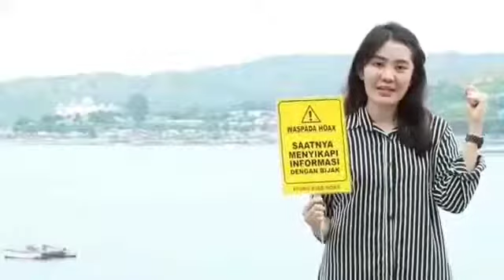Deklarasi Anti Hoax Priska Aryani Putri Sabbe Mandar 2013 Kab. Majene